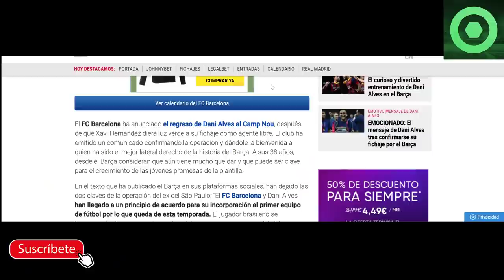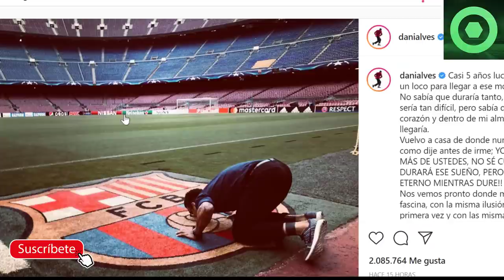🔴EMOTIVO MENSAJE de DANI ALVES. DETALLES de su CONTRATO con el BARÇA🟥DECISIÓN TOMADA con KUN AGÜERO🟥